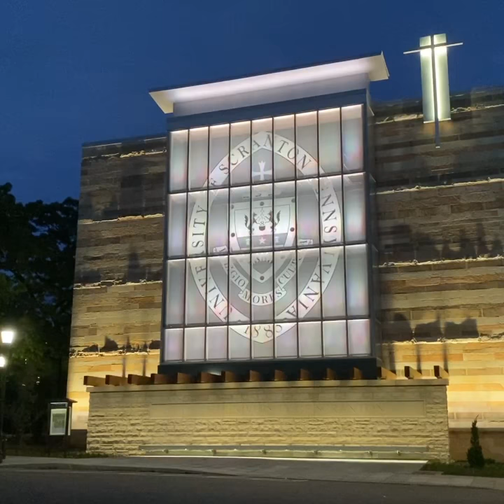Lighting for the Class of 2020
St. Thomas Gateway was lit for the Class of 2020 from May 26-31.